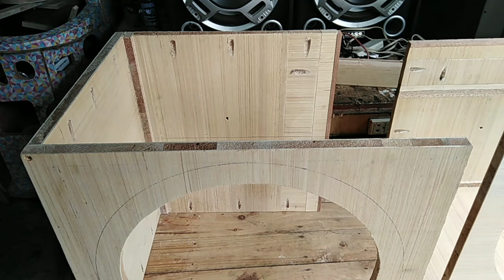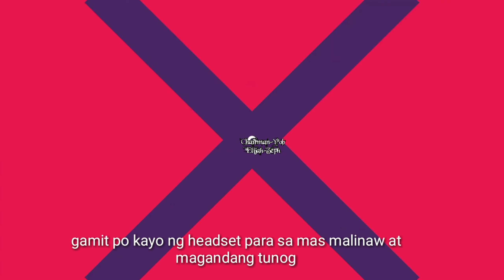Lfort type Subwoofer di 15"/Hyundai 800w double magnet 8ohm Single Voice